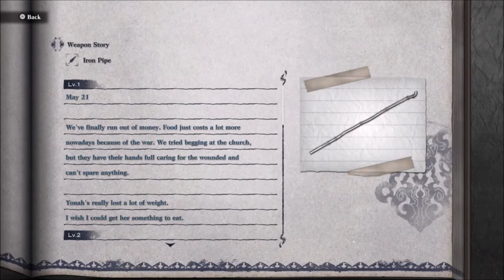NieR Replicant - 100% Weapon Information ( All Details & Story )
To fully unlock this in all its glory, we will need to Clear Route E. All Weapons Required for Route C and D can be earned by the end of Route A.

Pause to read when needed.

One-Handed Swords
0:00 Nameless Blade
0:34 Lily-Leaf Sword
1:03 Nirvana Dagger
1:38 Moonrise
2:10 Rebirth
2:45 Earth Wyrm's Claw
3:10 Blade of Treachery
3:48 Beastbain
4:28 Faith
4:58 Ancient Overlord
5:29 Phoenix Dagger
6:00 Labyrinth's Whisper
6:42 Fool's Embrace
7:10 Iron Pipe
7:42 Virtuous Contract
8:10 Cruel Oath
21:12 Kaine's Sword ( Clear Route E )

Two-Handed Swords
8:39 Kusanagi
9:12 Axe of Beheading
9:52 Fang of the Twins
10:12 Vile Axe
10:47 Beastlord
11:18 Iron Will
11:52 Phoenix Sword
12:32 Labyrinth's Song
13:10 Fool's Lament
13:56 Virtuous Treaty

Spears
14:19 Transience
14:54 Spear of the Usurper
15:28 The Devil Queen
16:07 Sunrise
16:40 Beastcurse
17:20 Captain's Holy Spear
17:35 Dragon Lance
18:11 Phoenix Spear
18:50 Labyrinth's Shout
19:26 Fool's Accord
20:25 Virtuous Dignity